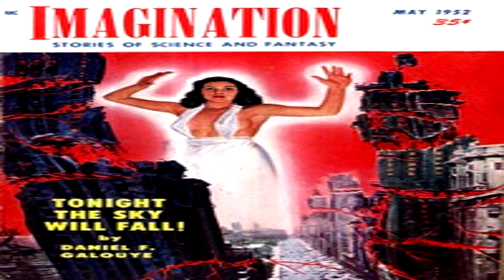The Stranger ♦ By Gordon R. Dickson ♦ Science Fiction ♦ Full Audiobook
Title: The Stranger

Author: Gordon R. Dickson

This Story Was Published In Imagination Stories of Science and Fantasy
May 1952.

Language: English

Librivox Recording

Summary: If the alien space craft was not a rocket ship, what was it? And an even bigger question: should they investigate—or run for their lives!